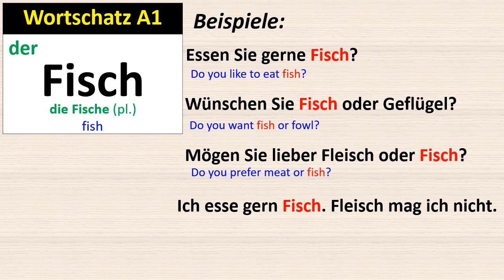Wortschatz A1: Fisch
A1 Vocabulary: der Fisch, die Fische
Essen Sie gerne Fisch?
Wünschen Sie Fisch oder Geflügel?
Mögen Sie lieber Fleisch oder Fisch?
Ich esse gern Fisch. Fleisch mag ich nicht.